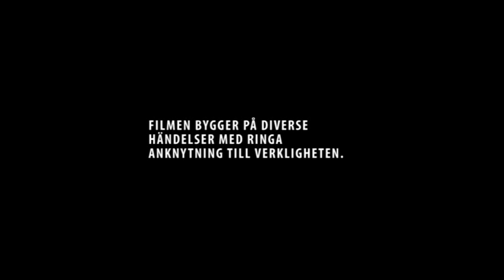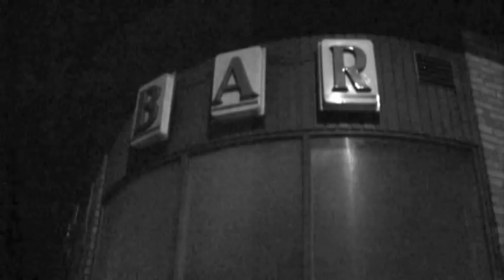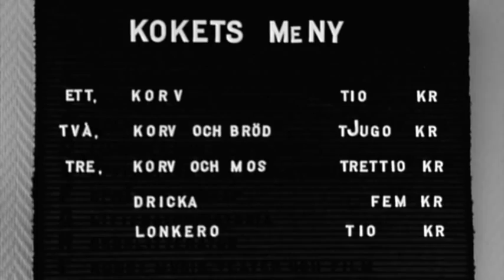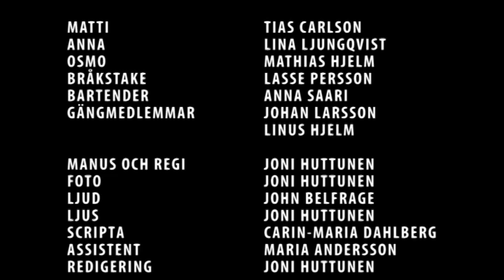Makkaralenkki - A Swedish short film (tribute to Aki Kaurismäki and Matti Pellonpää)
"Makkaralenkki"
Manus och Regi: Joni Huttunen.
Producerad av: Kidoke Film Sverige 2009.
Med:
Lina Ljungqvist
Tias Carlson
Mathias Hjelm
Lasse Persson
Anna Saari.

Filmen är delvis tillägnad den alldeles för tidigt avlidna mästerskådisen Matti Pellonpää och även förstås den fortfarande livs levande Aki Kaurismäki.